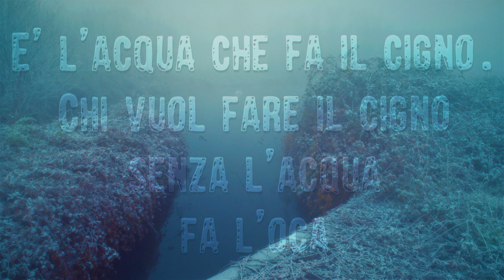Cerano - Parco del Ticino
La danza gelata del cigno sotto un manto di nebbia dal sorgere del sole.
Cerano - cigni - Parco del Ticino